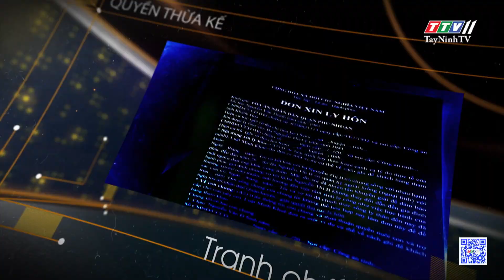Quả rụng vỡ kính ô tô, người trồng có phải bồi thường? | THẤU LÝ THẤM TÌNH | TayNinhTVART